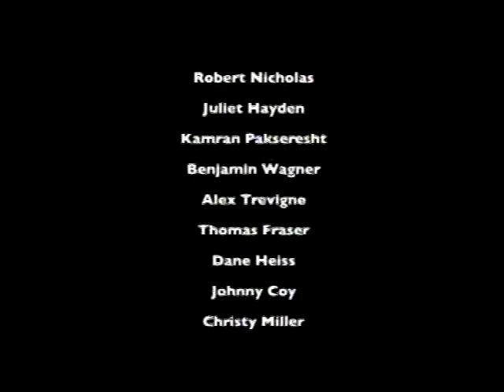In The Pines: A Music Project Ep. 8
October 19, 2012 - Produced by Nicole Knutson and Jordan VanderWeyden